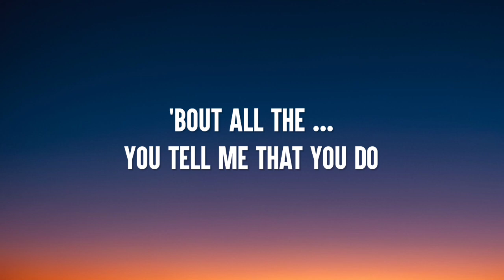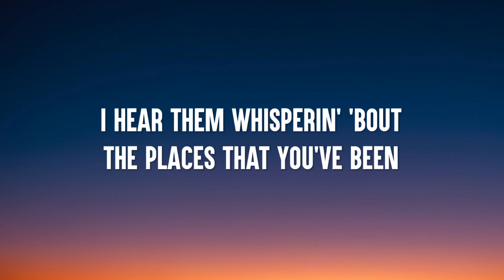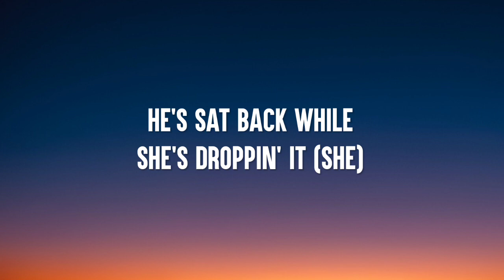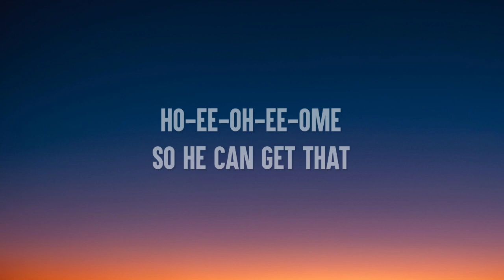Sam Smith - Unholy (Lyrics) ft. Kim Petras | "mommy don't know daddy's getting hot" [Tiktok Song]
Lyrics:

Tags 🔖